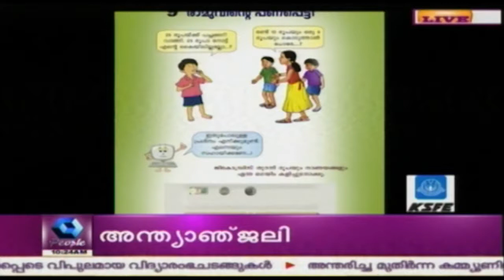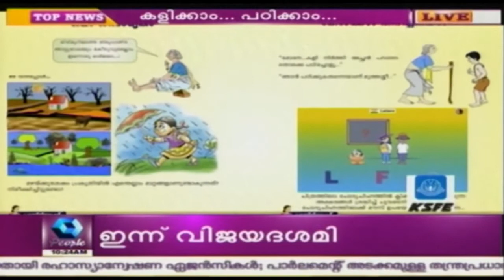IT@ School To Bring Out Kalippetti IT Text Book